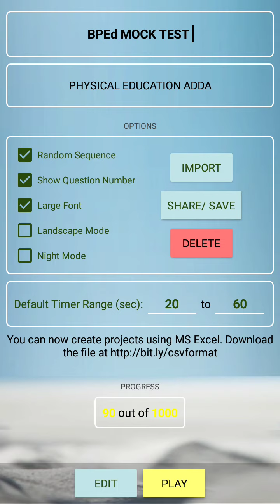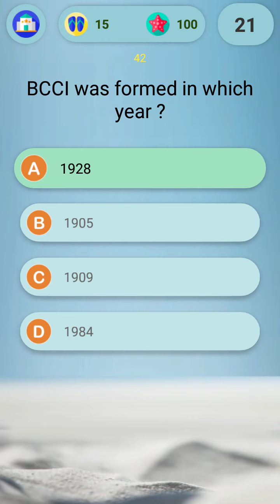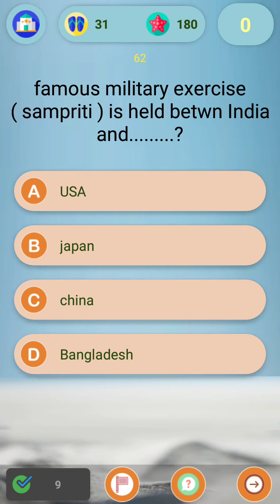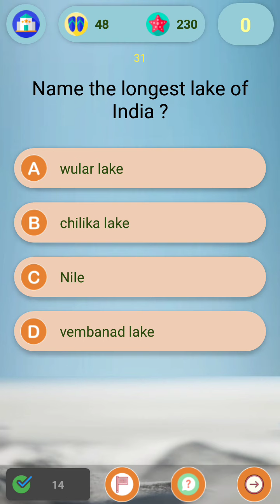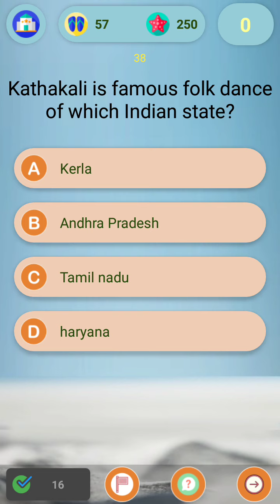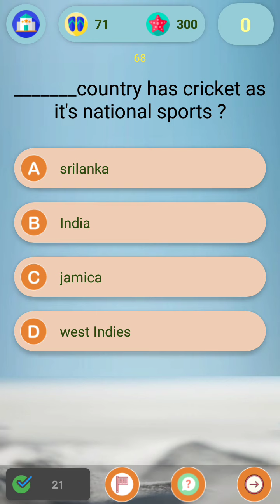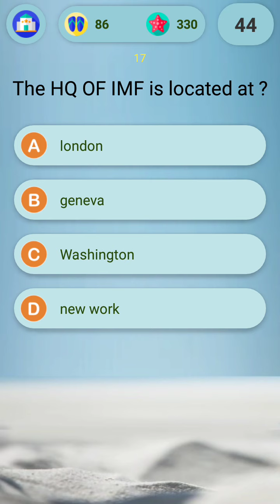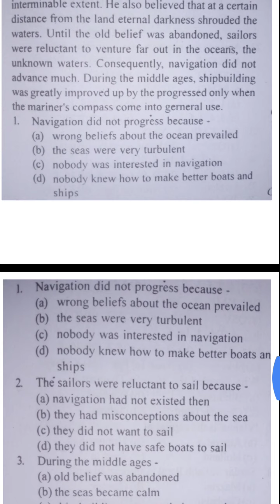BPEd MOCK TEST 07||LNIPE||PHYSICAL EDUCATION ADDA